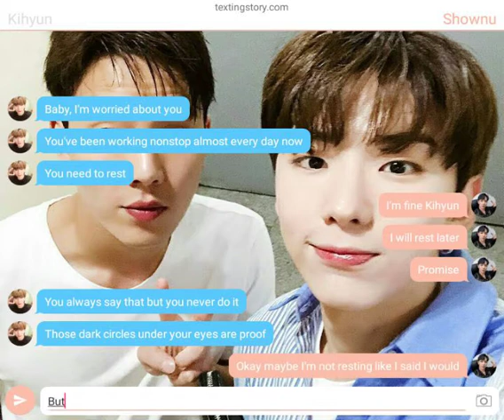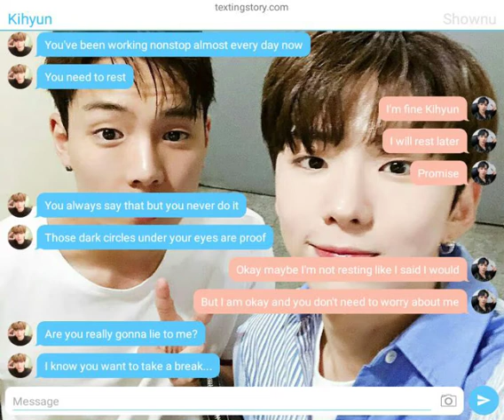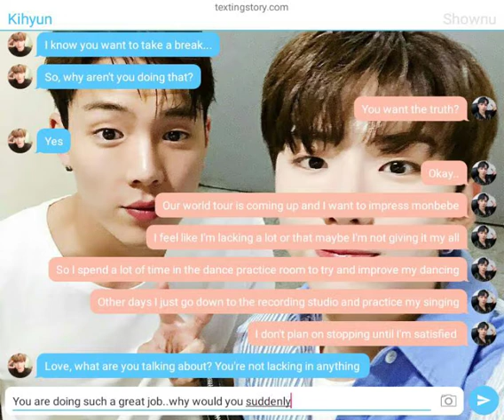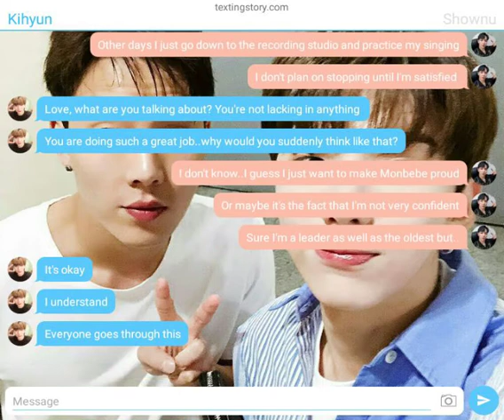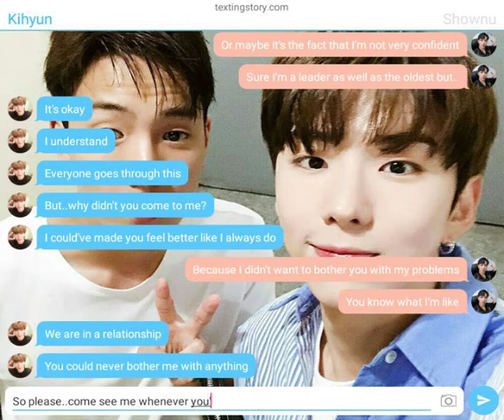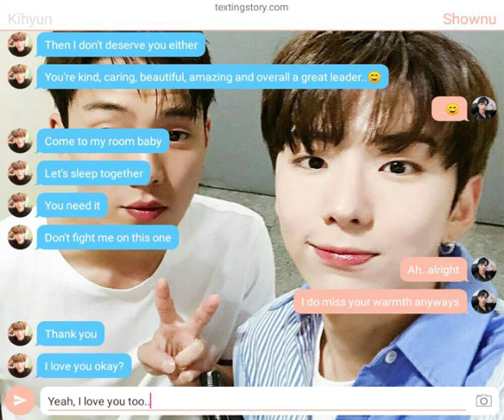[Short/Mini Text Story] Showki [Shownu, Kihyun]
I've been having problems with the internet today so trying to upload videos wasn't easy at all